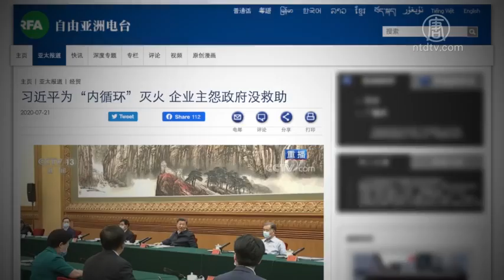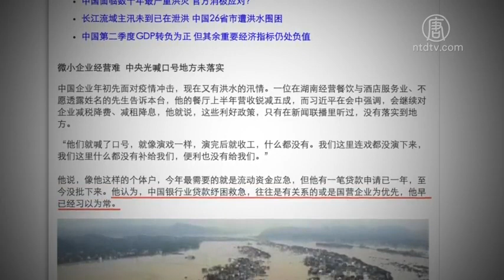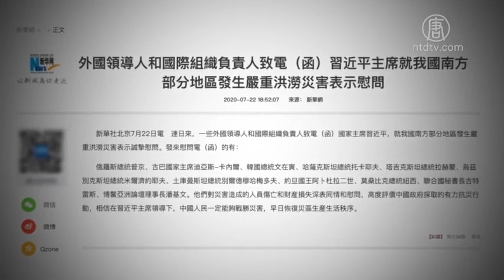习近平露面再提“经济内循环” 中共为了保政权，不想让外企离开，但目前大陆的经济颓势已经不可逆转。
文章转自网络，旨在为读者提供多元信息，文章内容并不代表本网立场和观点。